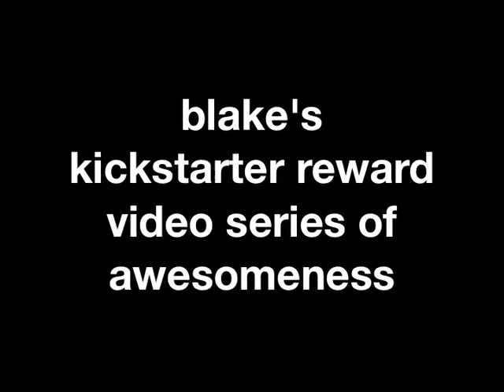Marlins Theme Song (BKVSOA #1)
Thanks Josh Johnson for supporting "The Bellevue EP." Here's part one of your video reward!